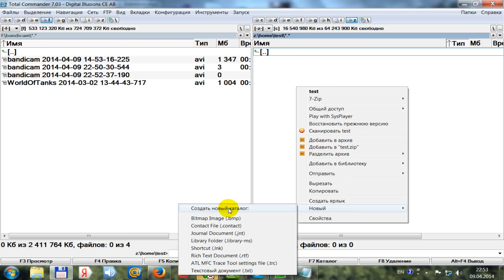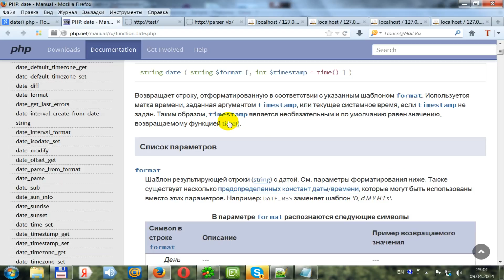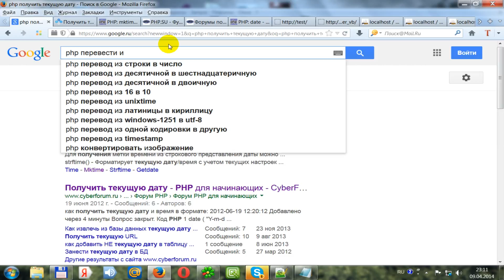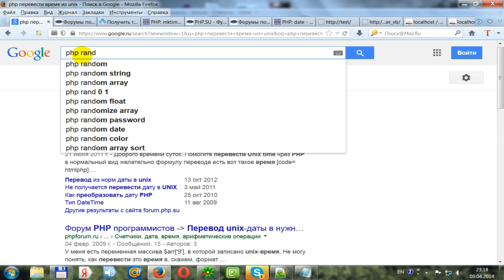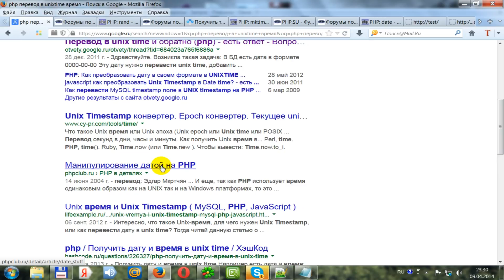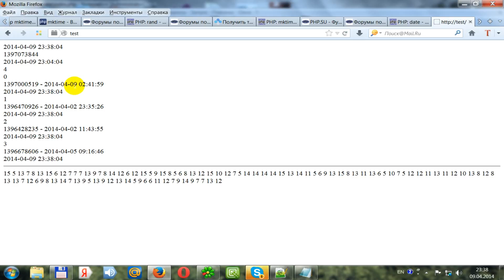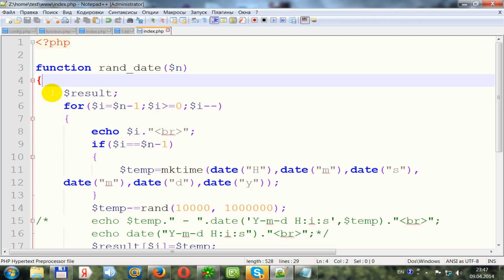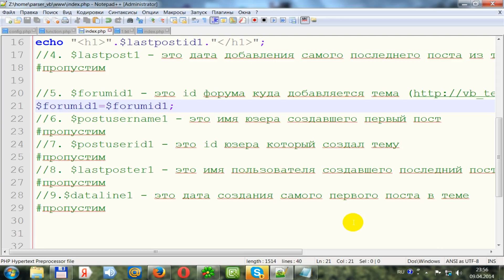Урок 9, Создание программы для заполнения форума на vBulletin (php-программирование)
пхп программирование php видеоуроки
php программирование для новичков vBulletin пхп программирование php видеоуроки
php программирование для новичков vBulletin